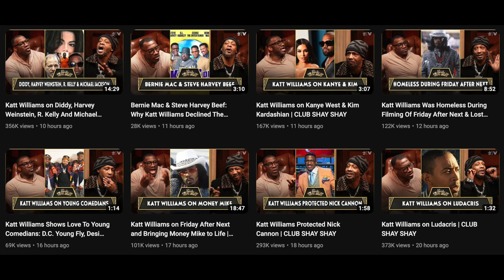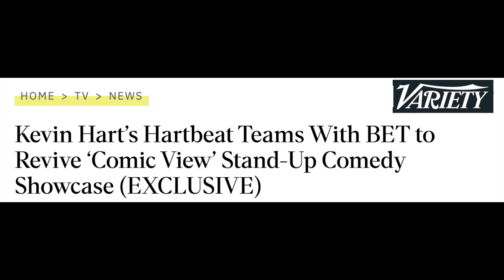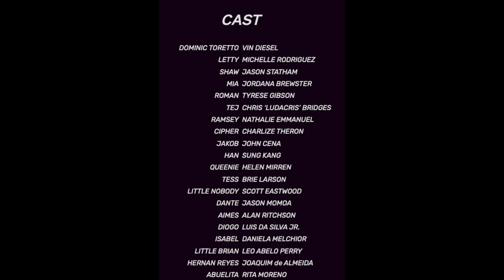Shannon Sharpe Denies 'Interviewing' Katt Williams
Graeme O'Neil takes a look at Shannon Sharpe defending his silent approach to being a conversationalist as he faces criticism for not asking Katt Williams any follow-up questions during the interview.